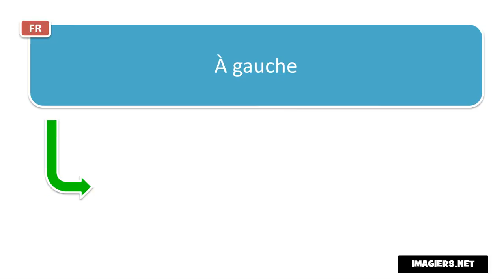Say it in French = To the left